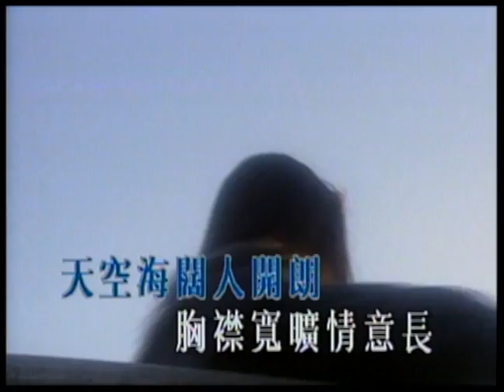鄭少秋〈做人愛自由〉MV｜娛樂唱片